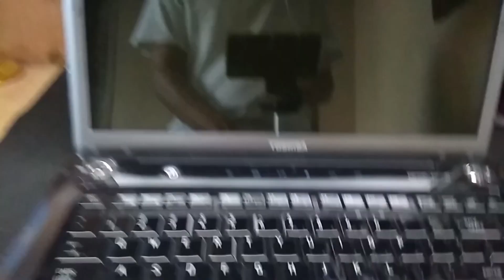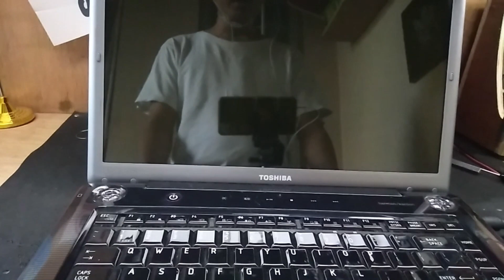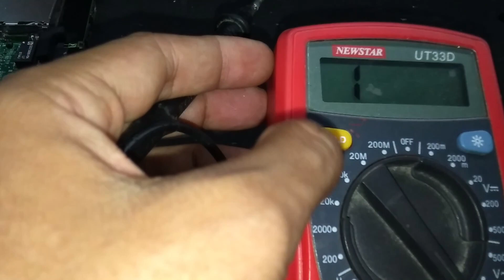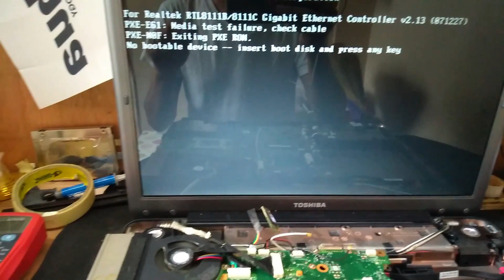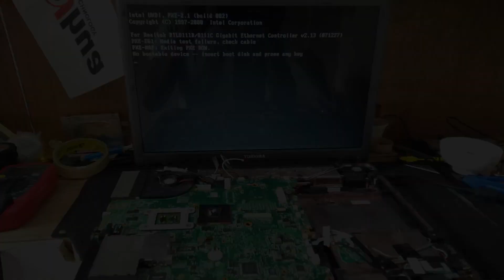How to fix laptop auto restart | NEC Tokin Replacement | Toshiba A300 no fix display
Hi Guys! First I just wanna thanks to my client for trusting my work, its my first sideline in this first week of new year 2021. Wishing more blessings to come.
Laptop Problem: No Display, Auto restart, cannot format, garbage display sometimes. This is the most common problem of laptop that has NEC/TOKIN.
Thank you and Happy new year everyone!